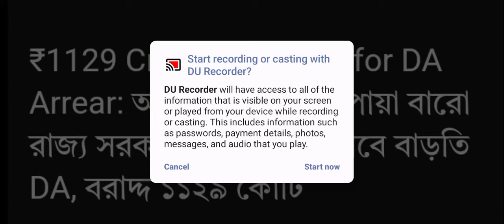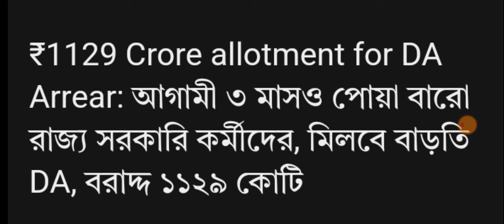West Bengal DA News | Finance Minister DA Notice Out | DA Latest News Today